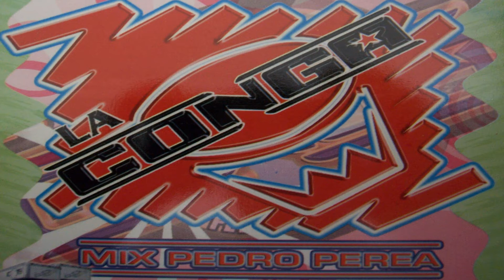UN POBLANO EN NEW YORK GRUPO CHAVOZ JG SONIDO LA CONGA MIX PEDRO PEREA